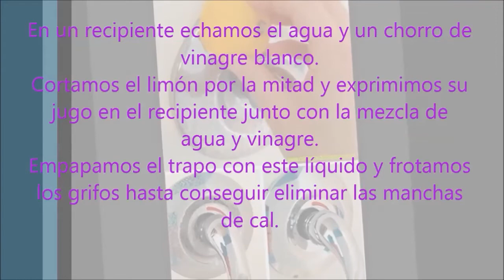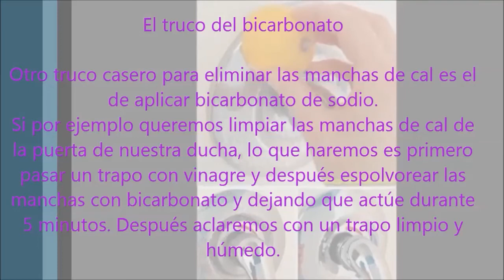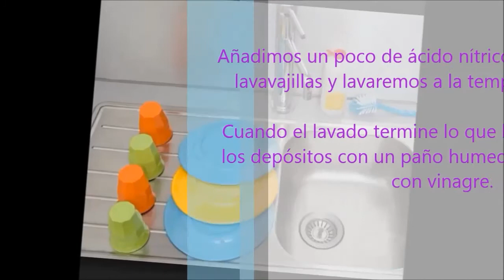Mira como ésta Mujer quita las manchas de Cal con éste Truco Casero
Trucos Caseros Para Quitar Las Manchas De Cal En El Hogar